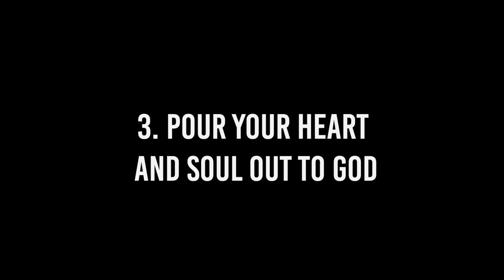How to Satisfy Your Soul | Devotional Reflection with Malan Jones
We're reading through the Bible in One Year by Nicky Gumbel and this is a reflection on Day  138 " How to Satisfy Your Soul".